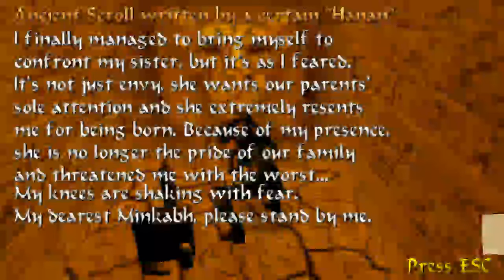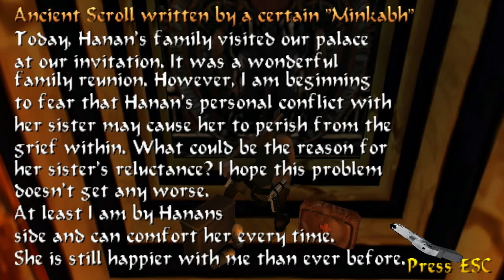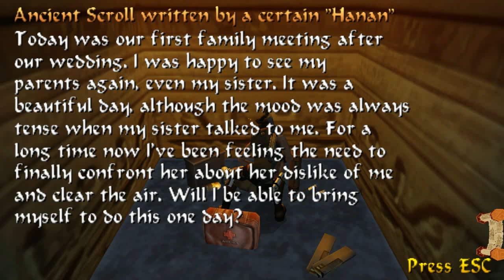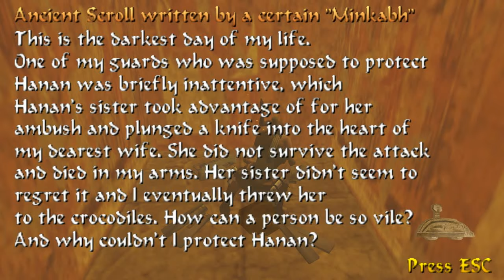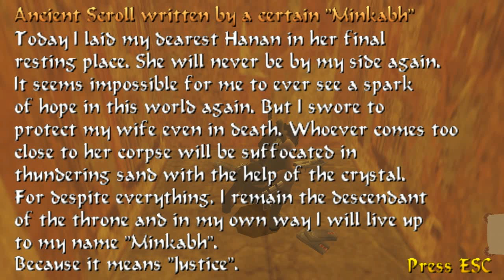TRLE, Ruler of the Sands (Part Two)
TRLE, Ruler of the Sands by Astraf

Level: Temple of Minkabh (1st visit) 00:00
Items:
00:50 Scrap of Paper
02:47 Crowbar

Level: Catacombs of Minkabh (1st visit) 04:03
Items:
04:13 Winding Key
07:04 Mechanical Scarab

Level: Temple of Minkabh (2nd visit) 07:43

Level: Catacombs of Minkabh (2nd visit) 08:29
Items:
09:46 Large Waterskin
14:02 Southern Shaft Key

Level: Temple of Minkabh (3rd visit) 14:22

Level: Catacombs of Minkabh(3rd visit) 15:10
Items:
16:27 Uzi
17:11 Torch
23:11 Western Shaft Key
Secrets:
15:50 Secret 8
27:12 Secret 9

Level: Temple of Minkabh (4th visit) 29:11
Items:
34:37 Eastern Shaft Key
38:17 Desert Eagle
43:57 Small Waterskin
45:32 Wrong Value: Through the Spike Trap (waterskin puzzle)
47:01 Right Value (waterskin puzzle)
47:26 Northern Shaft Key
Secrets:
38:16 Secret 10
48:35 Secret 11

Level: Tomb of Hanan 51:14
Items:
54:40 Uzi
55:51 Desert Eagle
Secrets:
54:07 Secret 12
55:20 Secret 13